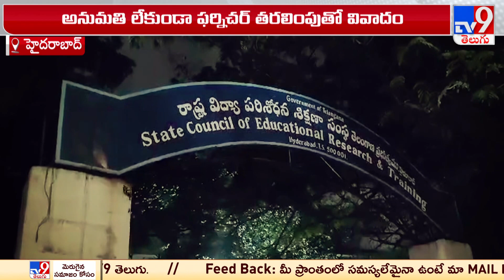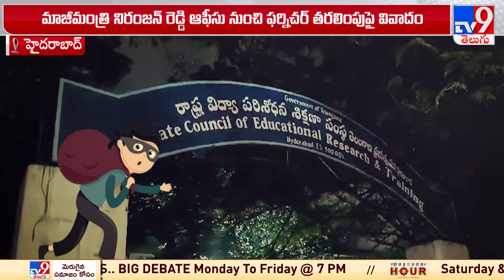దొంగలొస్తున్నారు.. ఫైల్స్ జాగ్రత్త..! | TS Politics - TV9